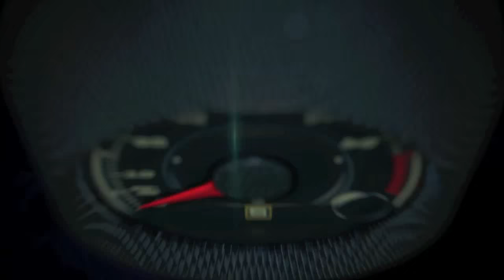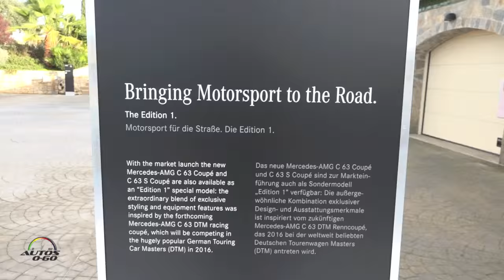Mercedes-AMG C 63 Coupé Edition 1 at Circuito Ascari, Málaga, España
With the market launch of the new Mercedes-AMG C 63 Coupé and the Mercedes-AMG C 63 S are also available as an "Edition 1" special model: The extraordinary blend of exclusive styling and equipment features were inspired by the forthcoming Mercedes-AMG C 63 DTM racing coupé, which will be competing in the hugely popular German Touring Car Masters Series (DTM) in 2016.